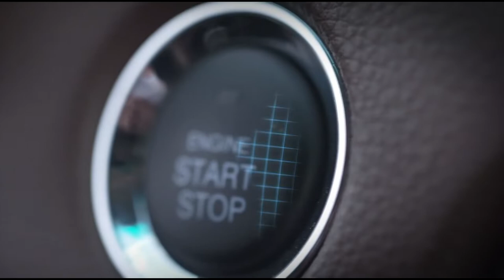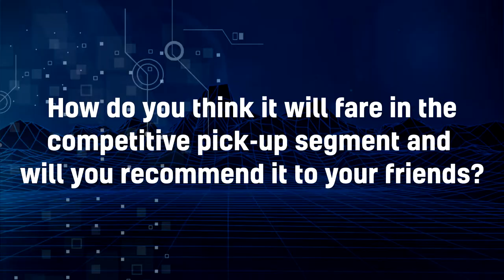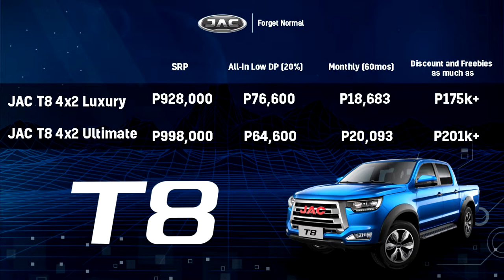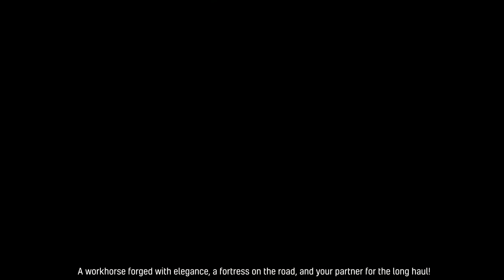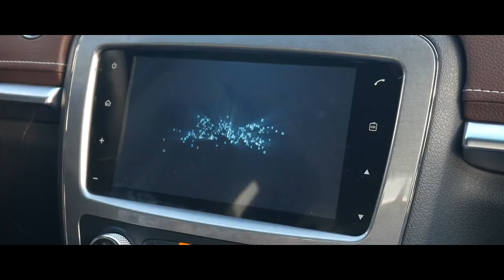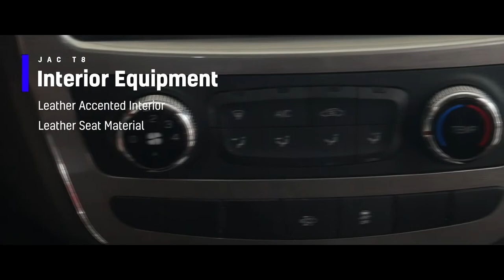JAC T8 Online Launch JAC Motors Philippines